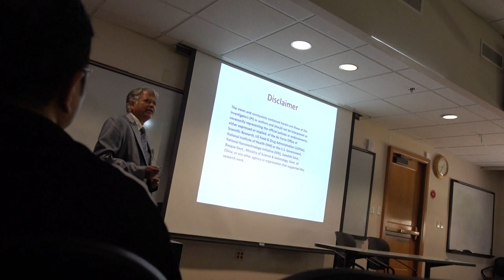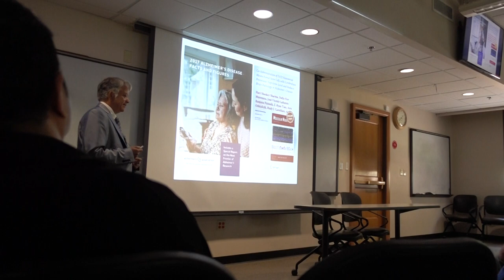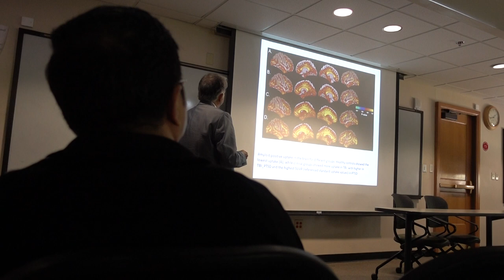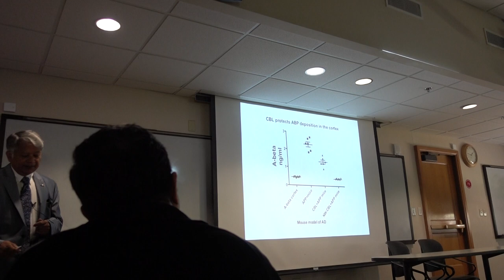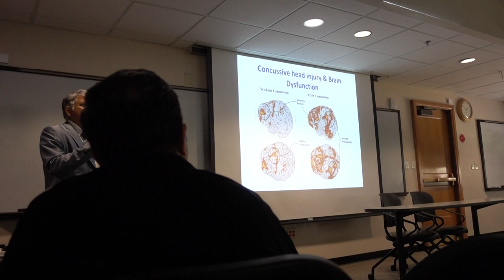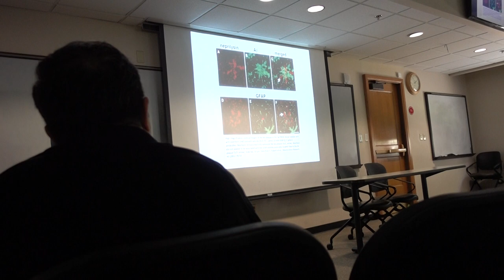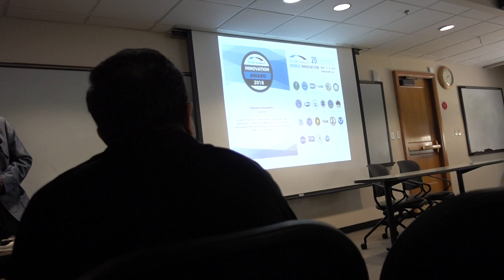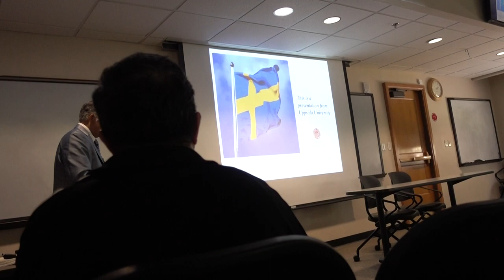BDMV 90 Hari Sharma Guest Lecture Univ Arkansas Fayetteveille AR May 16, 2019